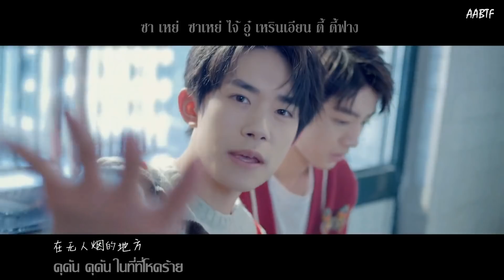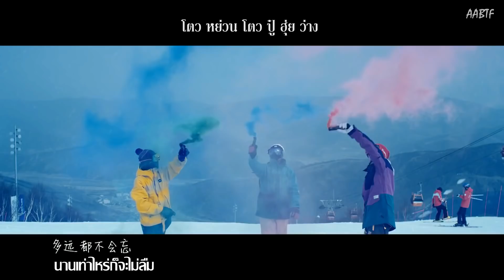[THAISUB] MV 我们的时光 - เวลาของพวกเรา -TFBOYS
ถ้าชอบก็ กดถูกใจ กดแชร์ กดติดตาม เพื่อเป็นกำลังใจให้กับแอดมินทุกคนด้วยนะคะ